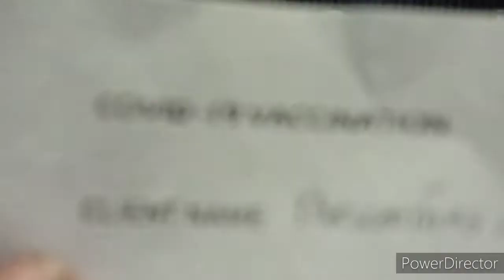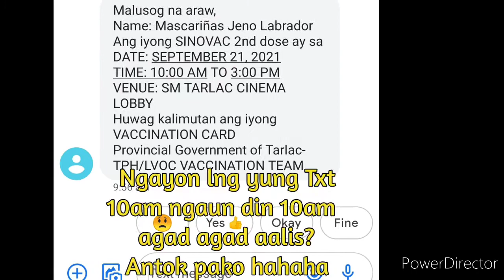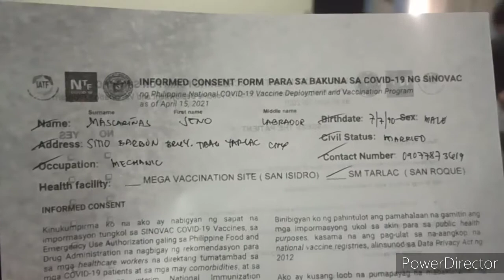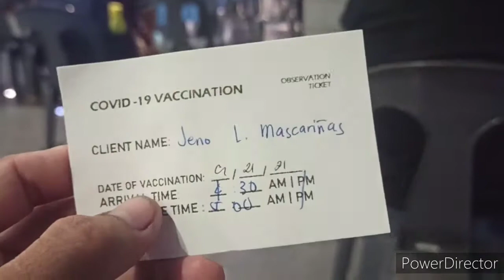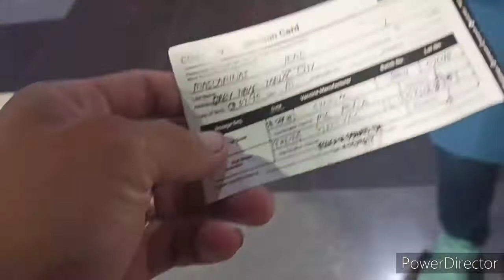SINOVAC VACCINE STEPS MY JOURNEY